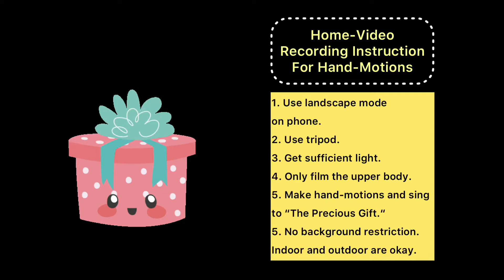The Precious Gift [home-video recording instruction for hand-motions]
Find out more about family worship,